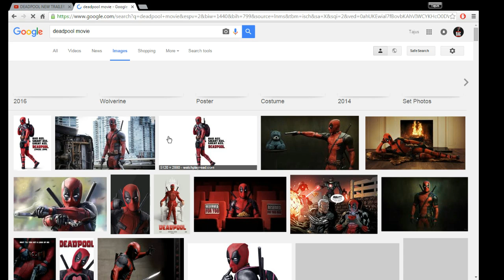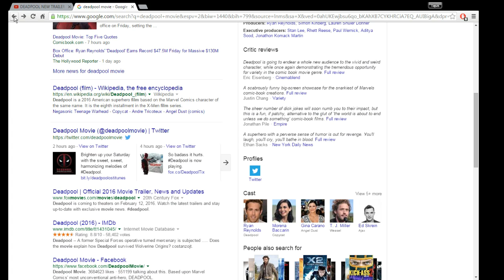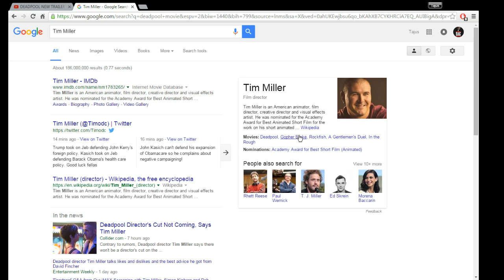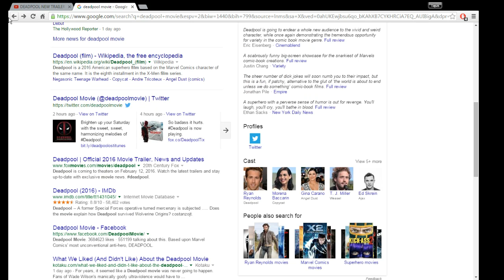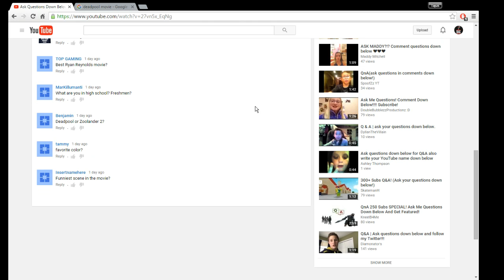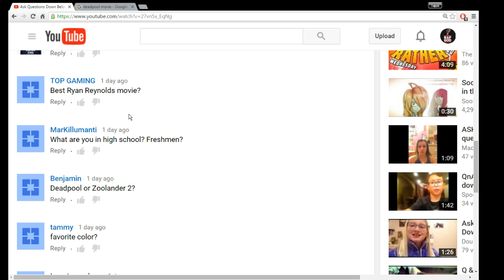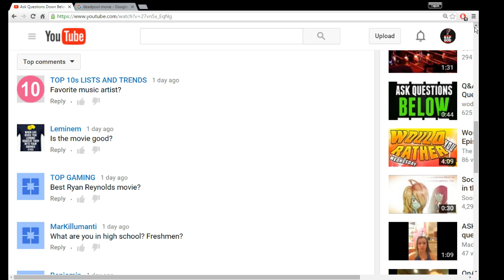Deadpool MOVIE Review